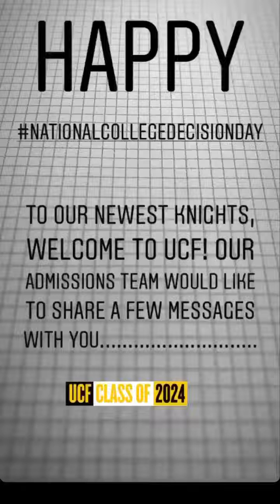Undergraduate Admission Staff Welcomes the high school graduating Class of 2020 to UCF